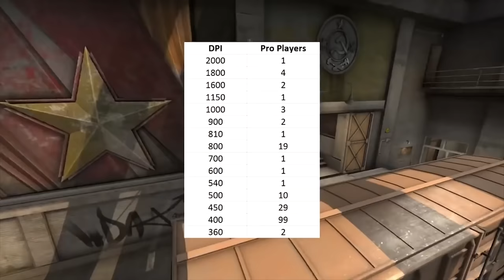10 CONSEJOS PARA SUBIR DE RANGO EN CS:GO | ESCUELA DE CS:GO #4